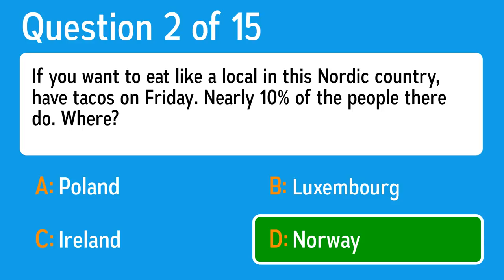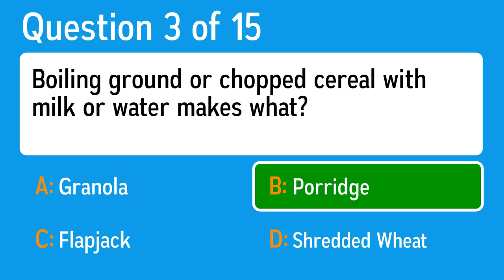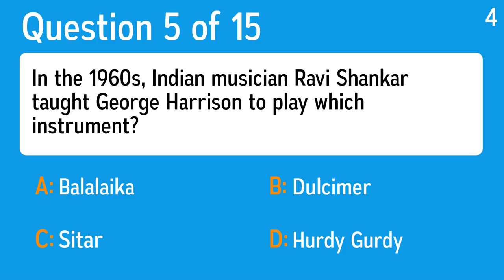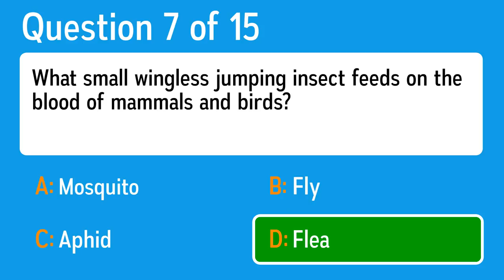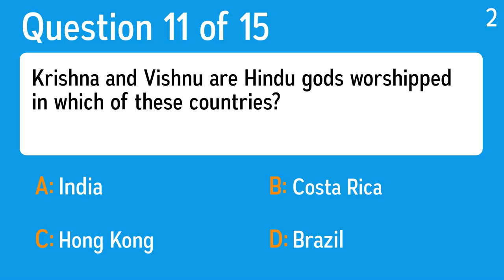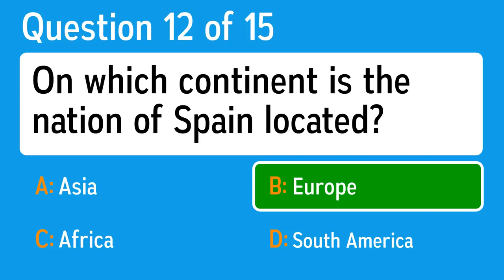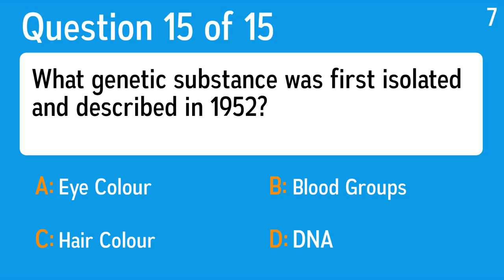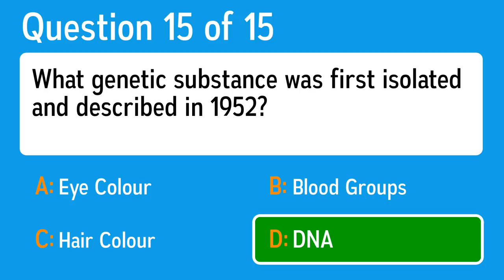Impossible Sudden End - Share if you answered the last question correctly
Question 1: Which Italian cookie literally means "twice-baked"?
 Answer a: Panettone
 Answer b: Tiramisu
 Answer c: Biscotti
 Answer d: Cannoli

Question 2: If you want to eat like a local in this Nordic country, have tacos on Friday. Nearly 10% of the people there do. Where?
 Answer a: Luxembourg
 Answer b: Ireland
 Answer c: Norway
 Answer d: Poland

Question 3: Boiling ground or chopped cereal with milk or water makes what?
 Answer a: Flapjack
 Answer b: Granola
 Answer c: Porridge
 Answer d: Shredded Wheat

Question 4: Which river created the Grand Canyon?
 Answer a: Colorado
 Answer b: Nile
 Answer c: Amazon
 Answer d: Nevada

Question 5: In the 1960s, Indian musician Ravi Shankar taught George Harrison to play which instrument?
 Answer a: Balalaika
 Answer b: Dulcimer
 Answer c: Hurdy Gurdy
 Answer d: Sitar

Question 6: What word is a quality between transparent and opaque, allowing some but not all light through?
 Answer a: Oparent
 Answer b: Luminescent
 Answer c: Transaque
 Answer d: Translucent

Question 7: What small wingless jumping insect feeds on the blood of mammals and birds?
 Answer a: Fly
 Answer b: Mosquito
 Answer c: Flea
 Answer d: Aphid

Question 8: Mexico's largest state (by area) shares its name with the world's smallest dog (by breed). What is it?
 Answer a: Chihuahua
 Answer b: Basenji
 Answer c: Lhasa-apso
 Answer d: Dalmatian

Question 9: Vivien Leigh's curtain dress from what movie is now kept at the University of Texas?
 Answer a: Psycho
 Answer b: The Manchurian Candidate
 Answer c: Gone With the Wind
 Answer d: A Streetcar Named Desire

Question 10: By what name was the Albanian nun born Agnes Gonxha Bojaxhiu in 1910 later known?
 Answer a: Joan Of Arc
 Answer b: Mother Teresa
 Answer c: The Queen Mother
 Answer d: Sister Frances

Question 11: Krishna and Vishnu are Hindu gods worshipped in which of these countries?
 Answer a: Brazil
 Answer b: Costa Rica
 Answer c: India
 Answer d: Hong Kong

Question 12: On which continent is the nation of Spain located?
 Answer a: South America
 Answer b: Asia
 Answer c: Europe
 Answer d: Africa

Question 13: Who sang the famous song I Know (1998)?
 Answer a:  Destiny's Child
 Answer b: Brandos
 Answer c: Chris Whitley
 Answer d: Felix Meyer

Question 14: Never give a ... an even break
 Answer a: encourage
 Answer b: dominant
 Answer c: forecast
 Answer d: sucker

Question 15: What genetic substance was first isolated and described in 1952?
 Answer a: Blood Groups
 Answer b: Eye Colour
 Answer c: DNA
 Answer d: Hair Colour